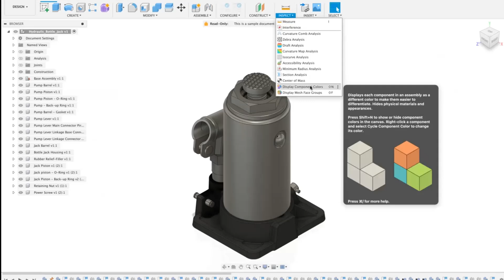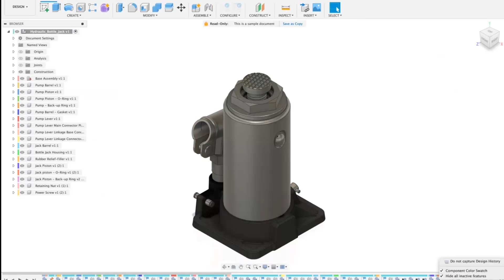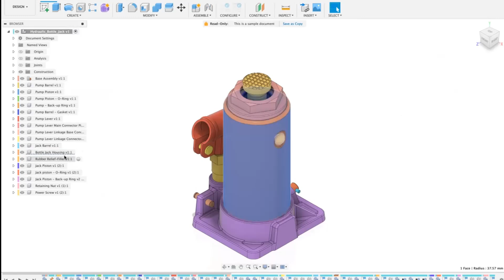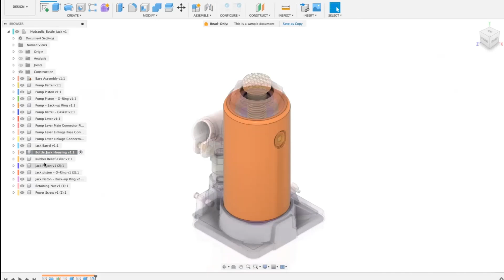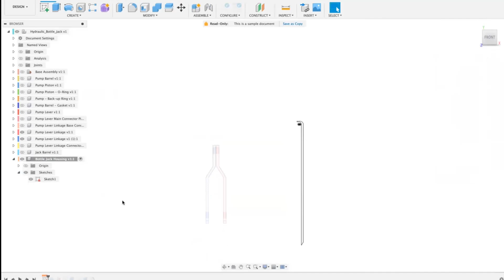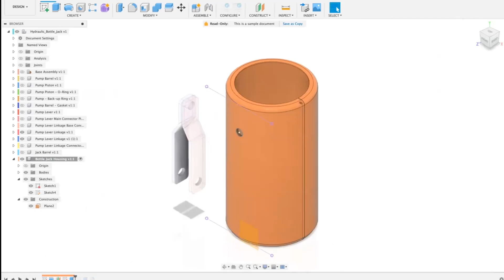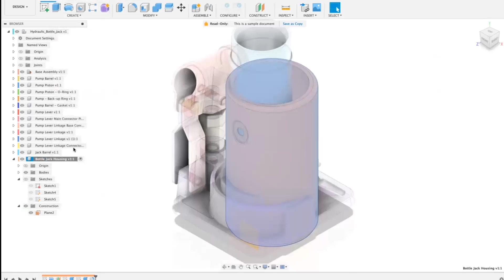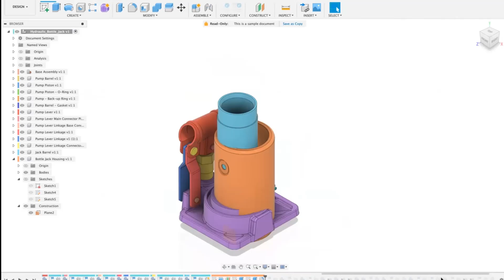Fusion Component Colours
These videos form part of a series of talks in the 3D Special Interest Group Of MERG